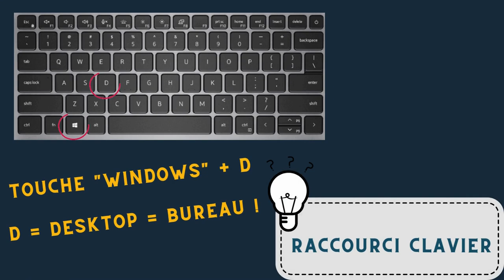Trucs et astuces numériques: Retour Rapide sur le Bureau